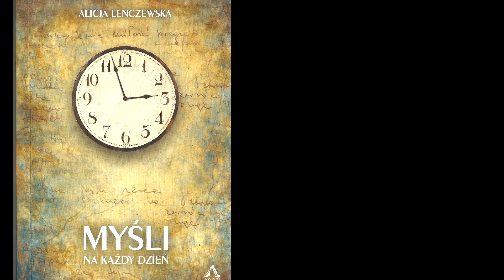ALICJA LENCZEWSKA - MYŚLI NA KAŻDY DZIEŃ ROKU - 11 SIERPNIA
Alicja – nowy świadek Zmartwychwstałego
Emerytowana nauczycielka Alicja Lenczewska zmarła w Szczecinie 5 stycznia  2012 roku. Zostawiła swoje duchowe zapiski zebrane w dwóch tomach: w Świadectwie i w Słowie pouczenia. Okazuje się, że teksty te należą do pereł literatury religijnej
Duchowe dzienniki Alicji dotarły do rąk księdza arcybiskupa Andrzeja Dzięgi, który powołał komisję teologiczną do oceny ich zawartości. Okazało się, że pisma Alicji Lenczewskiej mają niezwykłą teologiczną i duchową głębię i są w pełni zgodne z nauczaniem Kościoła katolickiego. Na tej podstawie biskup Henryk Wejman, wikariusz generalny, wyraził zgodę na ich druk przez Wydawnictwo Agape.

Litania do Świętej Klary z Asyżu - mówiona

ŚWIĘTA KLARA - KRYSTALICZNA PATRONKA TELEWIZJI, UCZCIWYCH DZIENNIKARZY, CZYSTEJ PRZYJAŹNI...

ŚWIĘTA KLARA - pieśń sławiąca dziewicze życie...